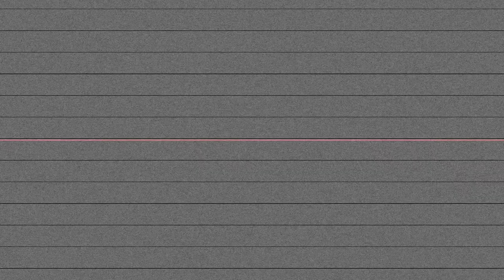23 EastWali - Free Yank (Shot By Dexta Dave)